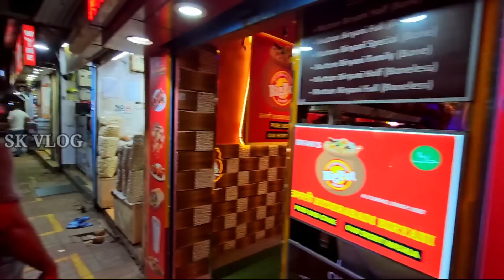தெரியாம எடுத்த ஆதாரம் | Ladies வேணுமா னு கேக்றாங்க | Goa Night Life | Tamil | SK VLOG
srilankantamilpointoedrovlog தெரியாம எடுத்த ஆதாரம் | Ladies வேணுமா னு கேக்றாங்க | Goa Night Life | 😱 | Tamil | SK VLOG